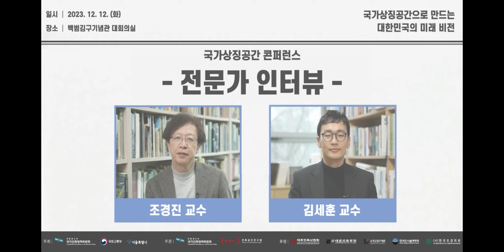전문가 인터뷰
국가상징공간 콘퍼런스('23.12.12)에서 공개한 전문가 인터뷰 영상